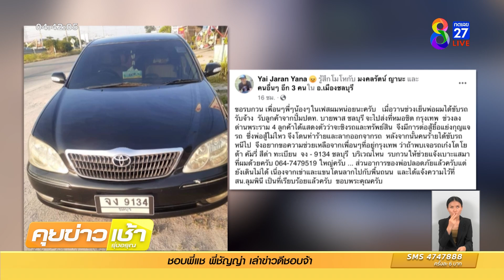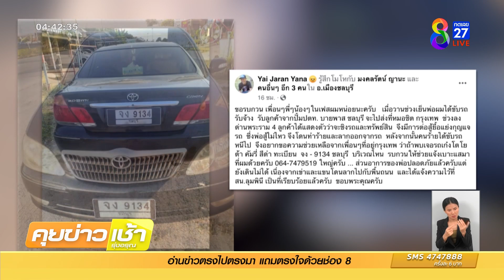ลุงแกร็บวัย 74 ปี ถูกลูกค้าสาวชิงรถ | ข่าวช่อง8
ลุงวัย 74 ปี ขับแกร็บคาร์เลี้ยงชีพ ถูกโจรสาวแฝงตัวมาเป็นแ  พอสบโอกาสผลักลุงตกรถ  ก่อนขับรถเชิดหนี